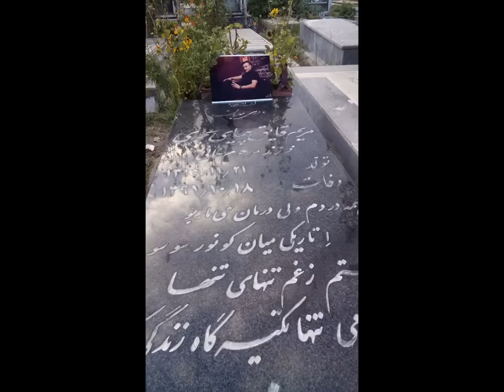Shahin Najafi - Madar (Goftar 5)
زندگی چیزی نیست جز روایت دویدن های مداوم و شادی های کوتاه و غم های عمیق و البته مرگ ... گفتار ۵ شاهین نجفی - مادر
بخشی از کتاب وقتی خدا خواب است
دانلود فایل صوتی